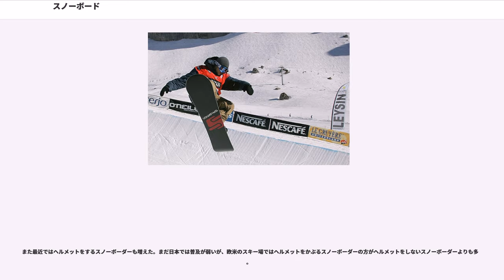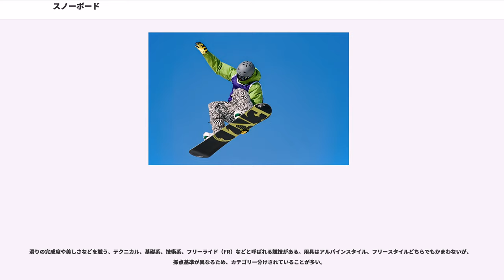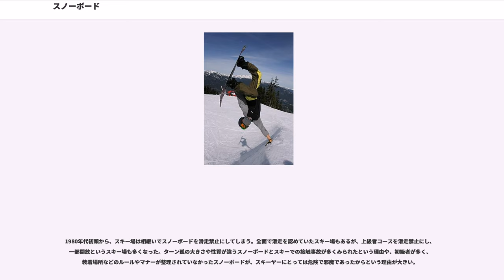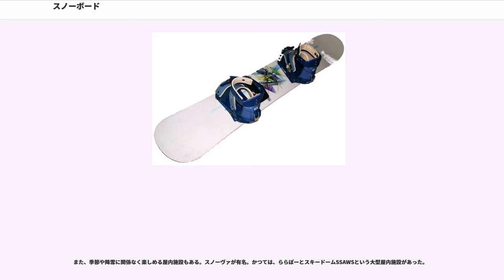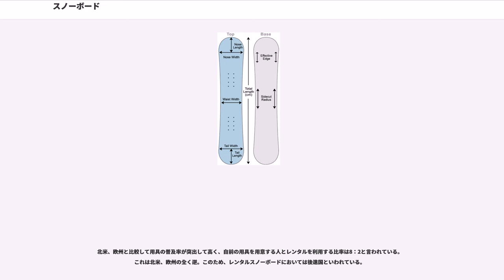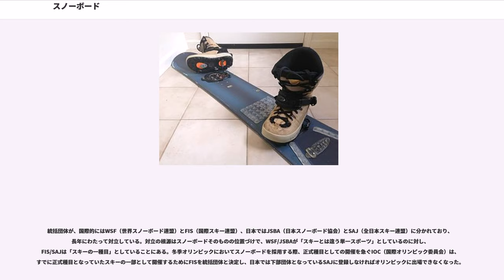スノーボード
スノーボード (snowboard) は、サーフィンやスケートボードのように横向きになって板に乗り、バインディング（ビンディング）と呼ばれる留め具で足を固定し、雪の斜面を滑る遊び、スポーツである。スノーボードをする人をスノーボーダーと言う。
サーフィンやスケートボード同様に、横乗り（サイド・ウェイ・スタンス）スポーツである。左足が前になるレギュラースタンス、右足が前になるグーフィースタンスがある。利き足の呼称なので、レギュラースタンスの人は右足を前にして滑ってもグーフィー・スタンスとは呼ばれずに、スイッチ・スタンスと呼ばれる。右利き手が多いように、グーフィーよりレギュラーの割合が多い。

「スノーボード」という名称は、アメリカとカナダを中心とした北米スノーボード協会が発足した時、新しいスポーツのジャンルとしてスノーボードという名称に統一したことに始まる。1970年代まで、同じく「スノーボード」という名称の雪上を滑るボブスレーのような競技が存在していたが、一般には普及しなかった。

英語で"snowboard"は「スノーボードする」という動詞であるため、名詞として使う場合は"snowboarding"と言うことが多い。また、1980年代の一時期、アメリカの玩具会社が"Snowboard"の商標登録を持っていたため、"snoboard"という表記も当時よく見られた。

もともとはサーフィンやスケートボードを雪山でも、といった楽しみ方をされていたが、既にスキー場という娯楽施設が整備されていたため、その環境にも適応すべくスキー製造技術を取り入れていった。圧雪された斜面での滑走性能が上がり、現在では整備されたゲレンデで滑るのが一般的となったが、ゲレンデ外（オフピステ）の雪山を滑るバックカントリースノーボードも人気である。人工的に管理された範囲外での滑走となるため、より高度な滑走技術だけでなく、雪崩のリスクマネジメント、応急手当など、安全に関わる知識を学ぶことや、ビーコンなどの専用の装備が必要である。バックカントリースノーボードはビッグマウンテン、狭義にはエクストリームなどとも呼ばれる。

また国内においては、オフでも気軽にジャンプを練習できる施設が多く、そこでは雪の代わりにブラシを使用し一年中スノーボードができる環境を提供している。人工雪によるインドア施設も多い日本では、外国よりもよりスノーボードが年間で楽しめる環境が整っている。

スノーボードとスキーは雪の上を滑走する競技という意味では同列であるが、オリンピックや全日本スキー連盟のカテゴリーとしては、スキーの下位概念とされている（スノーボードはスキーの一種という考え）。

雪山を1枚の板で滑ることは1800年代にはすでに行われていたとも言われているが、アメリカ合衆国で1963年にトム・シムスがスケートボードを加工して作った「スキーボード」や、1965年にシャーマン・ポッペン (Sherman Poppen) が作った「（スナーファー：snow とsurfer の合成語）」と呼ばれる雪上サーフィンの玩具などが、現在につながるスノーボードの起原とされている。これは、非常に小さな合板の板に紐を取り付け、バランスを取りながら真っ直ぐに斜面を滑り降りるだけの乗り物であった。

その後派生した初期のスノーボードは、板の面積が大きく、降雪後に山に登り新雪をサーフィン感覚で滑り降りるもので、「スノーサーフィン」と呼ばれた。滑走面から飛び出したフィンが付いており、圧雪されたゲレンデでは上手く滑ることができなかった。

1970年代初め、ユタ州ソルトレイクでディミトリー・ミロビッチによって設立されたウインタースティック社のカタログには「30cm以上の深雪が必要」と記されている。スノーサーフィンは、その後派生する多くのスノーボードメーカーにも大きな影響を与える。

1971年 田沼進三によって設立されたパイオニア・モス社が、サーフボードのウレタンフォームとグラスファイバーを使用したプロトタイプを作成。フィンとエッジがあり、バインディングはないものであった。

1972年 ボブ・ウェバーが「スキーボード」デザインの特許を取得。これは1990年8月17日、ジェイク・バートン・カーペンターに売却される。

1975年 ディミトリー・ミロビッチがウィンタースティック社の工場を設立。初期のボードからメタルエッジを取り除き、ダブルエッジを開発し、特許を取得。

1976年 トム・シムス...